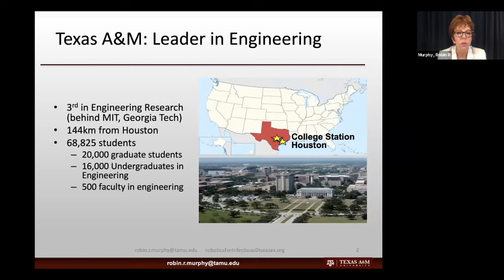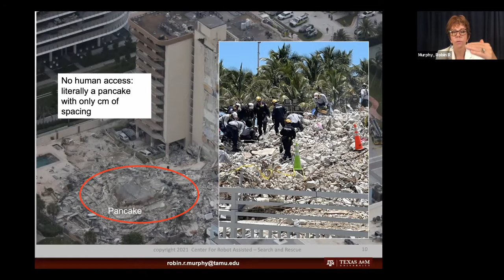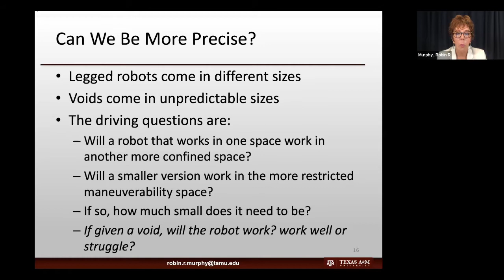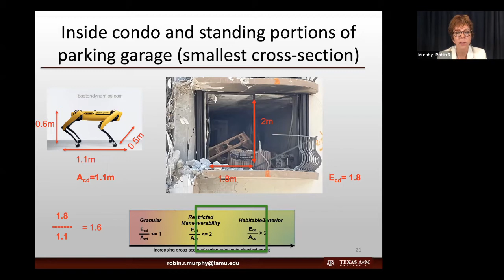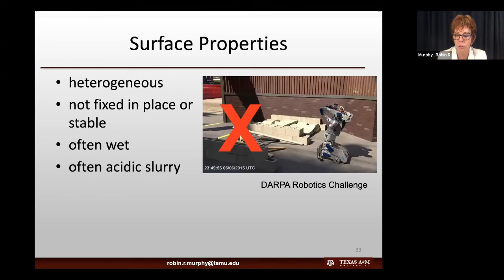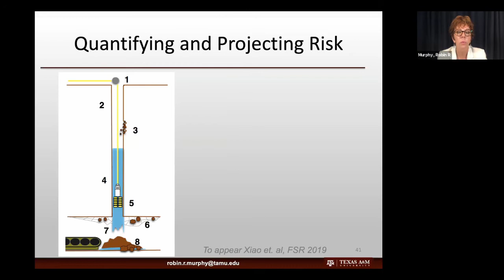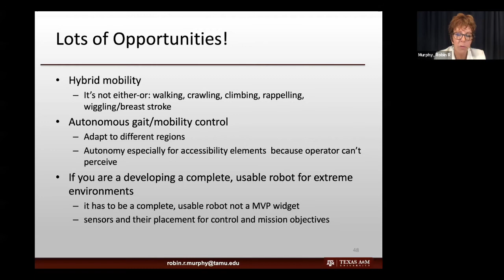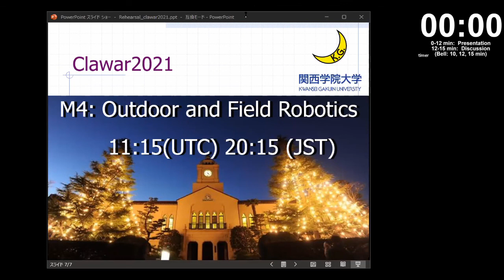Keynote Address by Prof. Robin R. Murphy at CLAWAR'2021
Categorizing Extreme Environments and Predicting Success

Tremendous advances have been made in practical climbing and walking robots and these robots are ripe to revolutionize disaster robotics. In order to transfer advances to emergency response, roboticists need to have a good understanding of the characteristics of extreme environments. This talk will describe traversability challenges associated with disasters such as earthquakes, building collapses, landslides, mine explosions, and flooded or burned areas. It will also present a new method of categorizing extreme environments with dimensionless numbers. By formally categorizing an extreme environment, the risk of using a particular robot can be computed using a new, comprehensive formula for estimating the probability of success of a mission.  The talk will be highlighted with videos and examples from disasters all over the world.

Biography: Dr. Robin R. Murphy is the Raytheon Professor of Computer Science and Engineering at Texas A&M University, a TED speaker, and an IEEE and ACM Fellow. She helped create the fields of disaster robotics and human-robot interaction, deploying robots to 29 disasters in five countries including the 9/11 World Trade Center, Fukushima, the Syrian boat refugee crisis, Hurricane Harvey, and the Kilauea volcanic eruption. Murphy’s contributions to robotics have been recognized with the ACM Eugene L. Lawler Award for Humanitarian Contributions, a US Air Force Exemplary Civilian Service Award medal, the AUVSI Foundation’s Al Aube Award, and the Motohiro Kisoi Award for Rescue Engineering Education (Japan). She has written the best-selling textbook Introduction to AI Robotics (2nd edition 2019) and the award-winning Disaster Robotics (2014), plus serving an editor for the science fiction/science fact focus series for the journal Science Robotics.